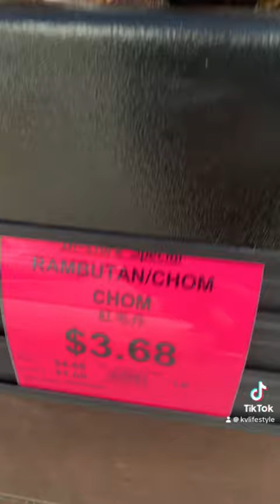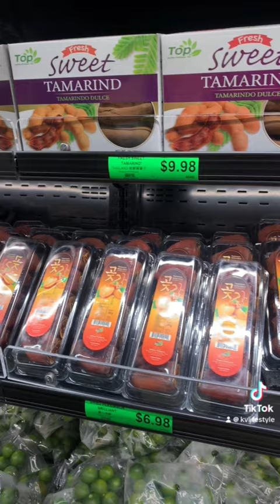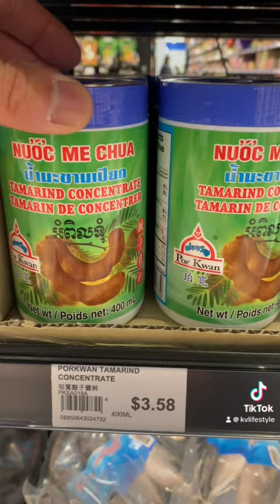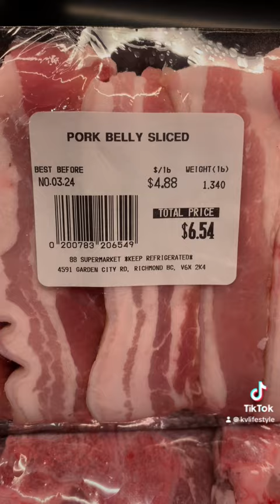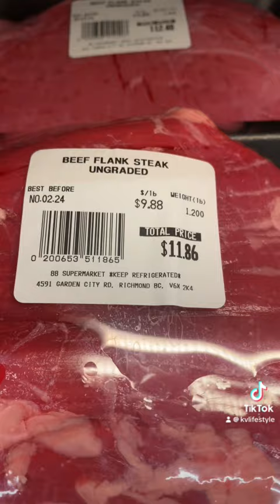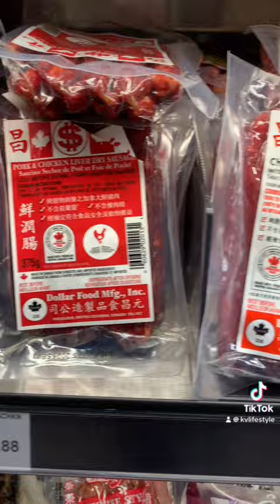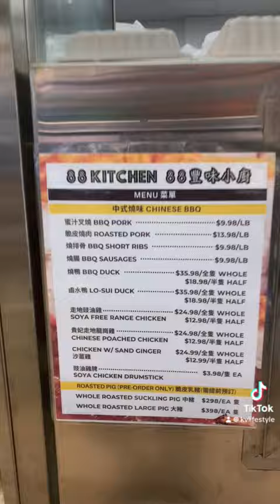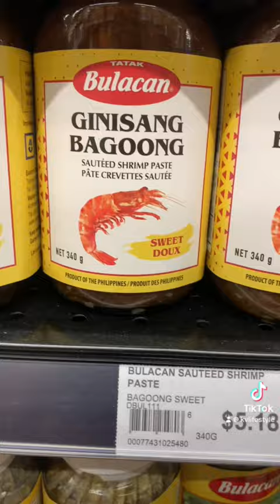88 SUPERMARKET in Richmond, BC Canada (now open their third location. Two in south Vancouver, BC)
The 88 Supermarket chain will now have a total of three locations in the Greater Vancouver area, with the other two locations both in South Vancouver.

The first 88 Supermarket opened in 2006 on Victoria Drive, offering both Western and Asian fresh, live seafood as well as a diverse range of groceries.